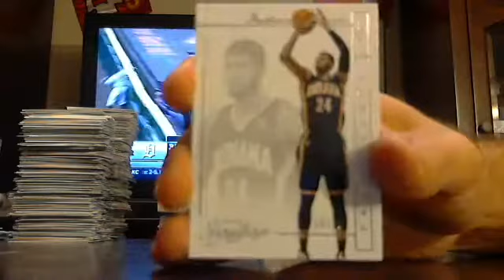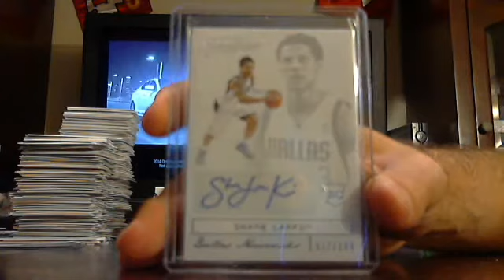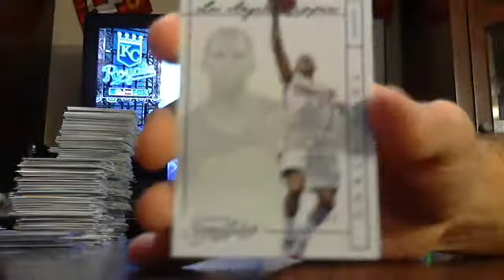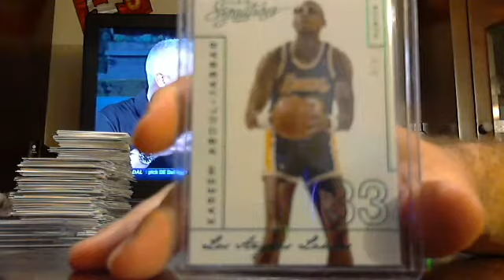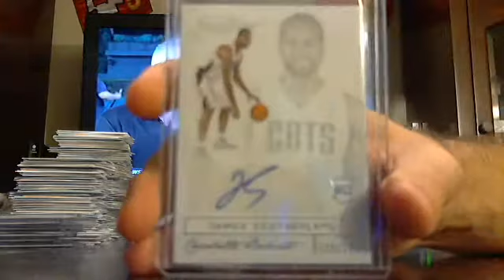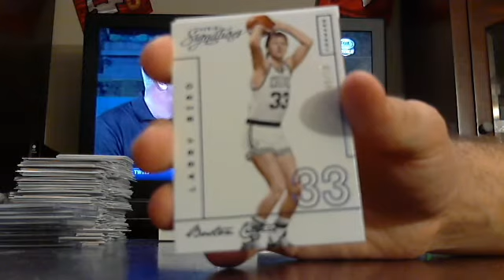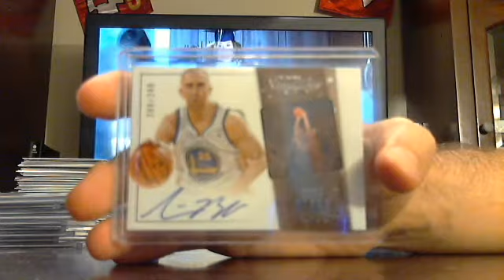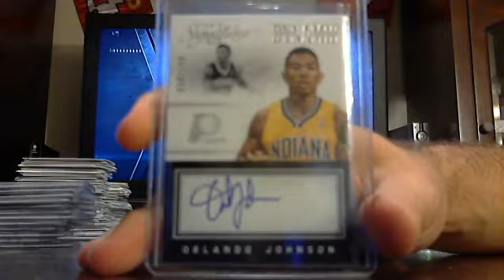majorlps 2013-14 signatures basketball 1/2 case break 6/16/14 - ebay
signatures basketball 1/2 case break from 6/16/14